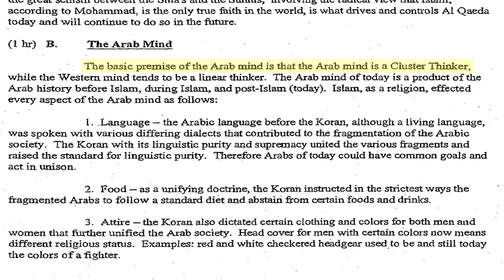Morrison & Foerster LLP: Asian Law Caucus' Pro Bono Award Honoree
On April 25, 2013 the Asian Law Caucus honored the law firm Morrison & Foerster with its Pro Bono award. Film by Joshua Chuck.

In 1991, Morrison & Foerster (MoFo) galvanized the gathering of law firm leaders that led to the Law Firm Pro Bono Challenge®, the bedrock of pro bono today.  In 2012, MoFo attorneys contributed more than 75,000 hours of pro bono legal services.  Their work runs the gamut, from class actions benefiting thousands, to advocacy for individuals who would otherwise not have access to justice.

In 2007, the Asian Law Caucus, American Civil Liberties Union of Northern California (ACLU-NC) and The San Francisco Bay Guardian filed a Freedom of Information Act Request seeking documents concerning FBI interactions with members of the Arab, Middle Eastern, Muslim and South Asian (AMEMSA) communities. When the government tried to stall the FOIA request, the groups obtained pro-bono representation from MoFo. With MoFo’s efforts, a settlement was procured and resulted in the release of over 50,000 pages of undisclosed documents.

The documents that MoFo has helped obtain have been extremely helpful in understanding and changing how the FBI has interacted and will interact with AMEMSA community members. The documents have shown that in the Bay Area the FBI has used “community” outreach to collect and illegally store intelligence information on Americans’ political and religious beliefs. The documents have also shown that the FBI has been targeting not only the AMEMSA communities but other communities, including the Chinese and Russian communities, through racial mapping. Another set of documents revealed discriminatory FBI trainings concerning AMEMSA communities, and the publication of these problematic trainings has resulted in the FBI purging many such discriminatory trainings. Moreover, a recent New York Times article about documents obtained from this FOIA also show the FBI’s lax and negligent response when Arab and Muslim community members have been potential victims of hate crimes.

MoFo continues to represent ALC, ACLU-NC, and the SF Bay Guardian in obtaining these important documents and will continue to work to challenge exemptions and redactions to the documents received. ALC and other groups have used these findings for local and national debates demanding accountability and transparency to FBI practices. In addition to their work with ALC, MoFo is representing multiple organizations in FOIA suits to uncover government wrongdoing, including representing We Count and the Florida Immigration Coalition, and to obtain DHS information about allegations of brutality and abuse in law enforcement raids.  Other recent achievements include winning a landmark decision declaring the Defense of Marriage Act unconstitutional, winning reinstatement of a lawsuit on behalf of children who were abused in foster care, and co-counseling Graham v. Florida, in which the Supreme Court ruled that imposing life imprisonment without the possibility of parole for a juvenile’s non-homicide crime violates the Eighth Amendment’s prohibition on “cruel and unusual punishment.”

The MoFo team has dedicated its energy, time and resources to bringing light to some of the most vexing and important civil rights issues of our time. We are grateful for their partnership.